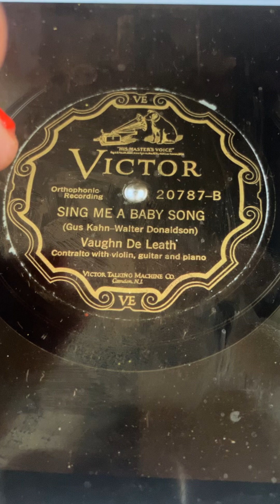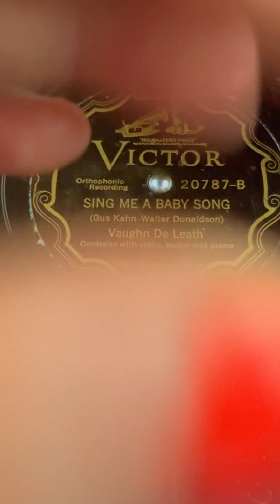Sing me a baby song Vaughn De Leath 1927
I love this song. I have heard it many many times and I still enjoy it when I hearing it.